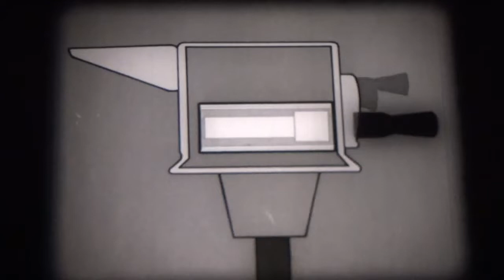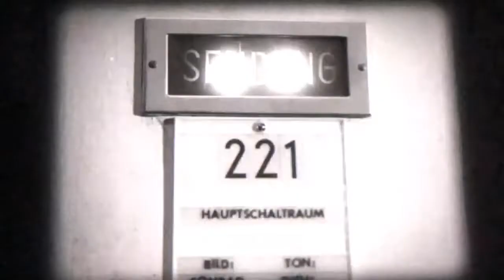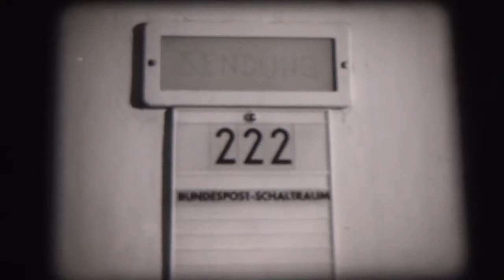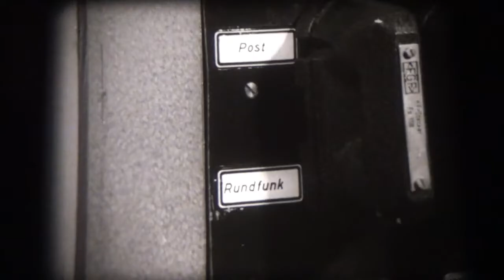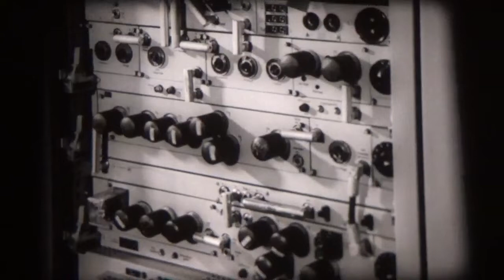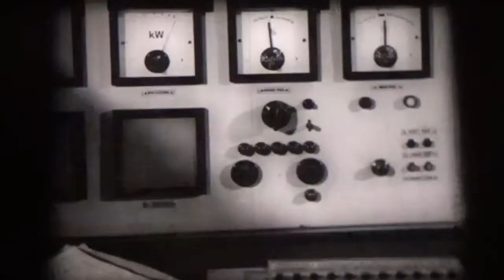16mm Film - Von der Kamera zum Bildschirm - BRD 1962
16mm Film - Von der Kamera zum Bildschirm - BRD 1962

Buch und Regie: Walter Koch

Kamera: Günter Santner

Mitwirkende: Erro Wacker, Klaus Havenstein, Erika Saucke u. a.

In einem Fernsehstudio des Bayerischen Rundfunks kündigt der Ansager Klaus Havenstein die Kindersendung 'Erzählen - Spielen - Basteln' an, die live von Erika Saucke zusammen mit Münchener Kindergartenkindern gestaltet wird. Dann kommt die Aufnahmekamera ins Bild, und wir verfolgen von jetzt ab die technischen Vorgänge von Aufnahme und Übertragung. Obwohl der Original-Ton immer hörbar bleibt, erläutert der Film nur den Weg des Bildes. Der erste Trick erklärt die Grundzüge der Funktionen in der Kamera: In der Bildröhre, dem Herzstück der Kamera, entsteht aus dem optischen Bild ein elektronisches Bild, das in seiner verschiedenen Elektronen-Anhäufung den Helligkeitsunterschieden des optischen Bildes entspricht. Diese Elektronenverteilung wird vom 'Lichtpinsel' abgetastet, der in jeder Sekunde das Bild 25mal in 625 Zeilen durcheilt und den elektronischen Zustand an den Sender weitergibt. Dieses elektronische Bild hat nun einen weiten Weg vor sich: Vom Studio kommt es in den Regie-Raum. Hier entscheidet der Regisseur, welches der verschiedenen (meistens drei) Kamerabilder gesendet werden soll. Unter fortgesetzter Prüfung und Aussteuerung wird es vom Schaltraum des Senders an den der Bundespost weitergegeben. Von hier aus sorgt nämlich die Post für den weiteren Weg des elektronischen Bildes. Über Kabel gelangt es in das Sendehaus der Bundespost und geht von einem Parabolspiegel gebündelt - über die 'Richtfunkstrecke' zum 'Sternpunkt Frankfurt'. Diese zentral gelegene Anstalt vermittelt die Sendung an alle angeschlossenen Länderrundfunkanstalten. Die Sendung, die in München entstanden war, kommt nun also wieder nach München zurück zum Sender und wird - nach Kontrolle und Verstärkung - zu den Ausstrahlpunkten in ganz Bayern weitergegeben. Wir verfolgen den Weg zum Wendelstein, der einen besonders großen Raum versorgen kann. Von hier aus gelangt das elektronische Bild über die Hausantenne zum Fernsehgerät - vielleicht wieder in München! Hunderte von Kilometern hat das Bild nun zurückgelegt und kommt doch praktisch gleichzeitig mit der Ausstrahlung an; denn der Elektronenstrahl legt in einer Sekunde 300 000 Kilometer zurück.
(Erstausstrahlung in der ARD am 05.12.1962)